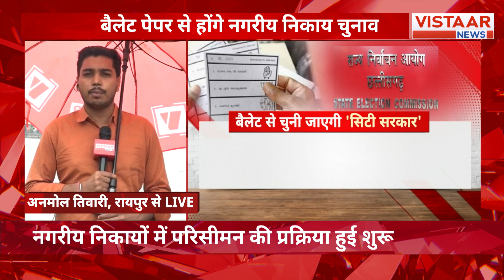Nagareey Nikaay Chunaav: नगरीय निकायों के लिए परिसीमन की प्रक्रिया शुरू | CG News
The Nagareey Nikaay Chunaav marks the initiation of the delimitation process for urban local bodies, as reported in CG News. This significant development aims to redefine electoral boundaries, ensuring fair representation and effective governance within urban areas. Stakeholders are encouraged to engage in the process, which is crucial for enhancing democratic participation and addressing local needs.